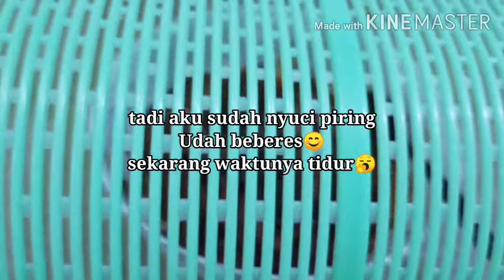AKTIVITAS IRT DI MALAM HARI II Cara Masak Rendang Jengkol Sederhana Hasilnya Maknyus 😋👍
Assalamualaikum mom's,aku datang lagi yeyy😁
Semoga Mom's semua dalam keadaan sehat... di limpahkan rezeki nya di lancarkan segala urusan Amiin🙏

Kali ini aku mau berbagi cerita aktivitas ku di malam hari
Bangau mana cara aku memasak rendang jengkol
Mudah mudahan Vidio aku kali ini bisa memberi semangat dan inpirasi bagi Mom's

Terimakasih sudah mendukung aku,dan bagi Mom's yang baru bergabung di channel aku
Selamat bergabung ,jangan lupa
Klik